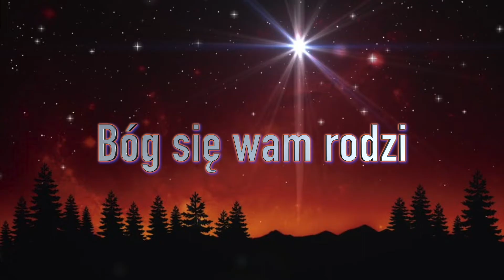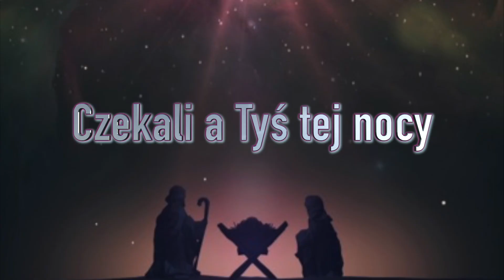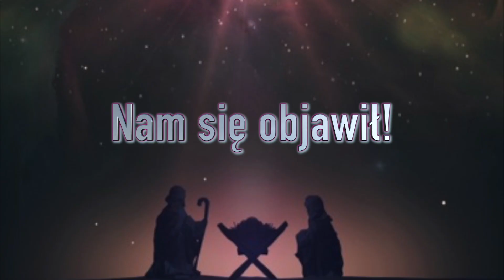WŚRÓD NOCNEJ CISZY GŁOS SIĘ ROZCHODZI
zostaw też jakiś komentarz :)